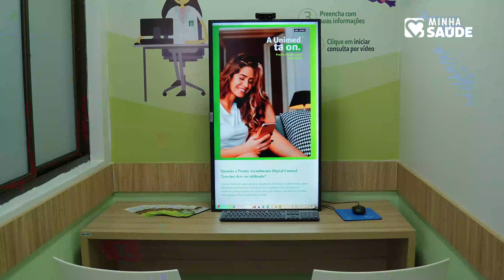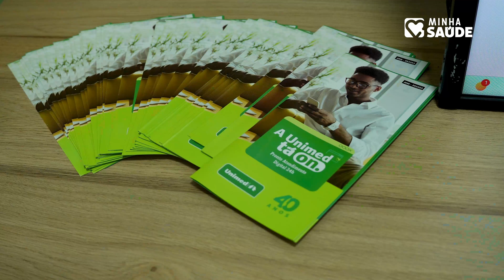Programa Minha Saúde - Setembro Amarelo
Veja nesta edição:

+ Conversa com a psicóloga Jéssica Pimental, sobre a campanha de valorização da vida Setembro Amarelo;
+ Práticas esportivas inclusivas para Pessoas com Deficiência;
+ Conheça a sala do Pronto Atendimento Digital no Centro Integrado de Saúde Unimed - Unidade Ilhotas.

Créditos do Programa Minha Saúde

Apresentação: Nadja Rodrigues
Produção: Bruna Veloso / Wellington Bandeira
Edição: Dalson Carvalho
Arte e Projeto Visual: Leonardo Aquino
Roteiro: Bruna Veloso
Produção Executiva: Pecê Lopes
Direção Executiva: Diretoria do Sistema Unimed Teresina - Dr. Newton Nunes Filho / André Sobral / Rodrigo Pereira